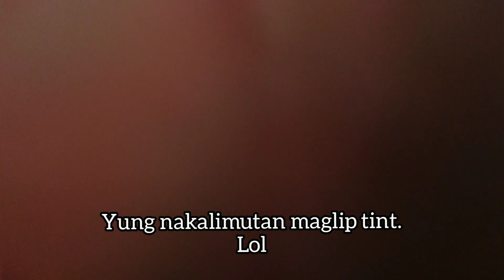FUNNY CONVERSATIONS WITH THE HANGALS WHILE EATING!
Hi guys, we made this vlog out for fun. So, wala talaga itong kabuluhan. Again, walang laman kundi mga conversations na kahit ano ano na lang. Sa mga di masyadong naka intindi mag next video na lang muna kayo. Lol